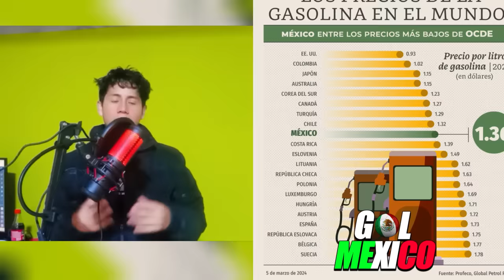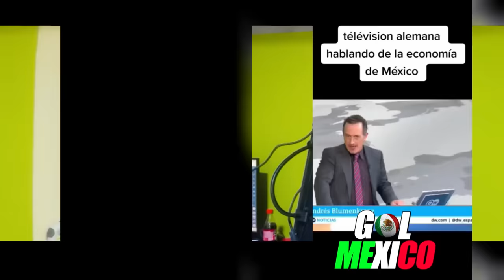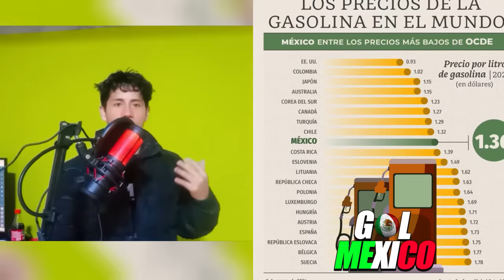TV ALEMANA ELOGIA LA ECONOMIA MEXICANA !! MEXICO TAMBIEN NOS SUPERA DE NO CREER !!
TEVE ALEMANA ELOGIA LA ECONOMIA MEXICANA !! MEXICO TAMBIEN NOS SUPERA DE NO CREER !!

Mejores momentos de Xóchitl Gálvez vs Claudia Sheinbaum en el Segundo Debate Presidencial

crecen exportaciones mexico,economia estados unidos,mexico amlo,latam,noticias,guatemalaLos MEJORES momentos del 2° debate presidencial México